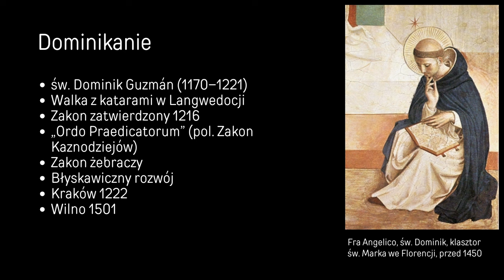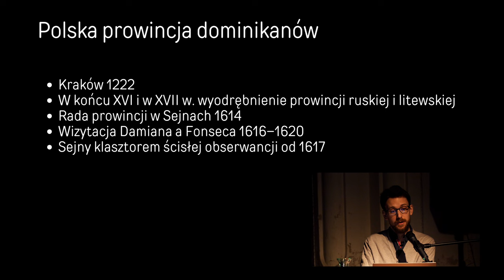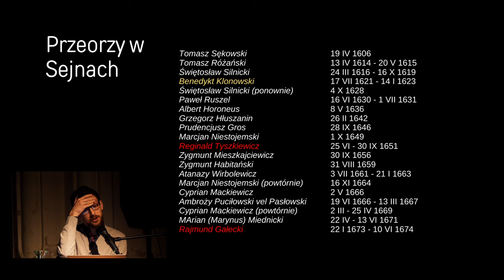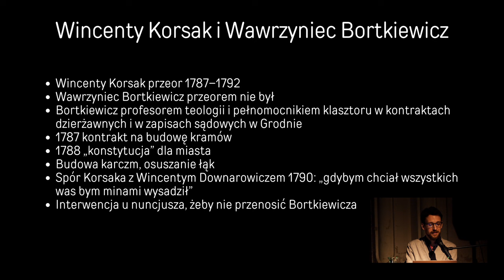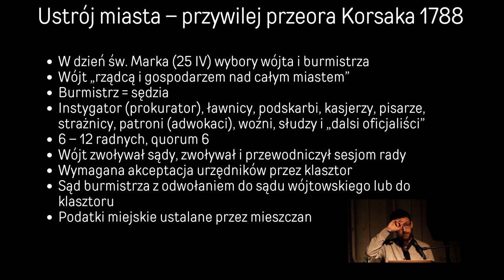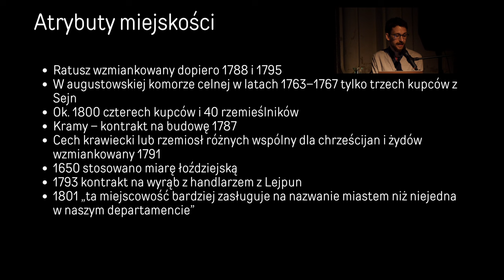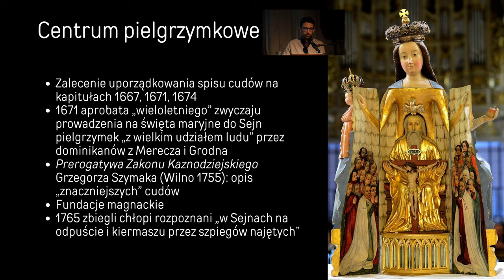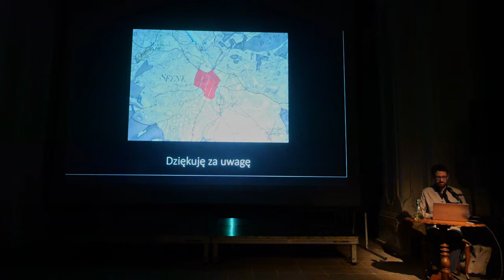Dominikańskie Sejny: Miasto a Klasztor - spotkanie z Melchiorem Jakubowskim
„Dominikańskie Sejny: miasto a klasztor” spotkanie z Melchiorem Jakubowskim współautorem z Andrzejem Matusiewiczem przygotowywanej monografii „Historia Sejn”. Spotkanie odbyło się 17 kwietnia 2024 roku w Białej Synagodze w Sejnach.

Melchior Jakubowski, absolwent Uniwersytetu Warszawskiego, historyk i historyk sztuki, adiunkt w Instytucie Historii Polskiej Akademii Nauk. Zajmuje się geografią historyczną, historią krajobrazu, historią społeczną i sztuką nowożytnej Rzeczypospolitej.

Obecnie prowadzi projekt „Jezuici Wschodu? Sieć artystyczna zakonu bazylianów w osiemnastowiecznej Rzeczypospolitej”. Autor m.in. książki Krajobraz religijny i etniczny Suwalszczyzny, Bukowiny i Łatgalii na przełomie XVIII i XIX wieku. Lokalne społeczności a struktury państwowe i wyznaniowe (Kraków 2022). Wraz z Andrzejem Matusiewiczem przygotowuje monografię historyczną Sejn.